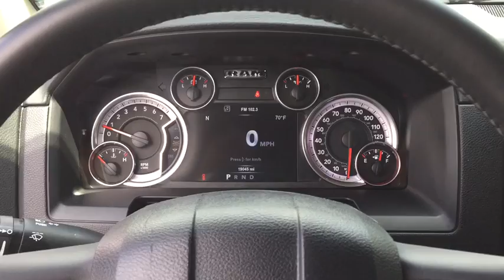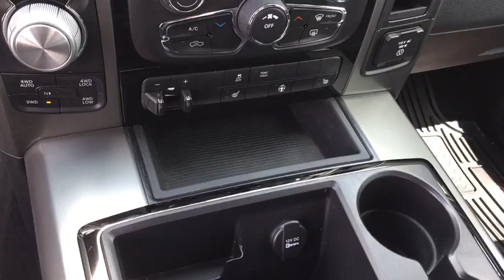2015 Ram 1500 Gurnee, Waukegan, Kenosha, Arlington Heights, Libertyville, IL 12034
Crew Cab 4X4 Sport Model withNavigation System, Heated Seats, Heated Steering Wheel, Bluetooth, Bedliner, Step Tubes, Hemi Power and Brand New Tires! This makes saving on a used truck easy. This truck is only two years old!With only 19,043 miles on it, this vehicle is set to explore more. Its a v8 Black truck that performs and entertains. Drive to Anthony Buick GMC and test drive the 2015 Ram 1500.